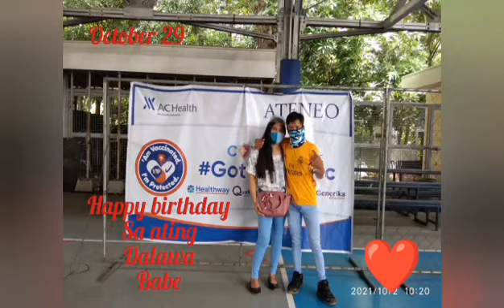Happiest birthday sa ating dalawa babe❤️God guide always satin